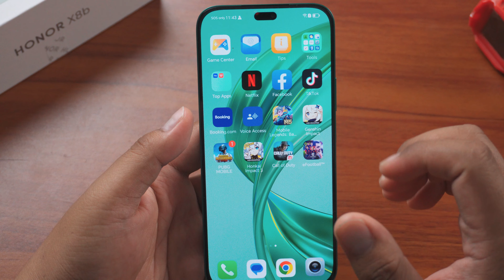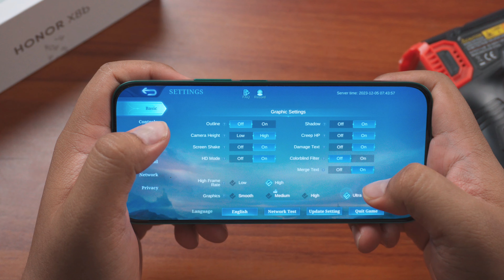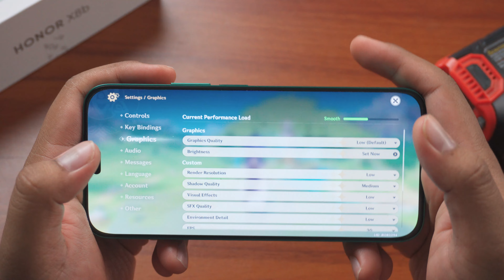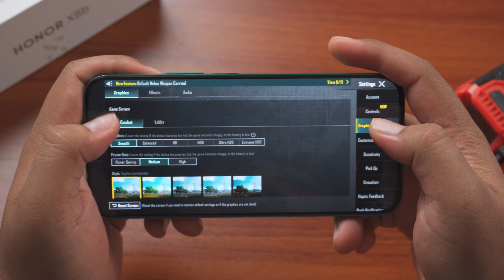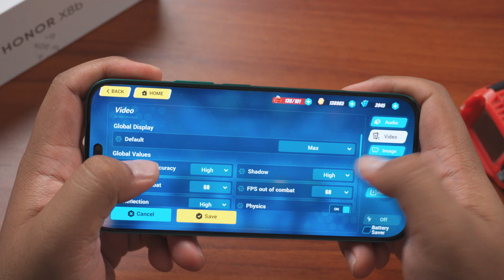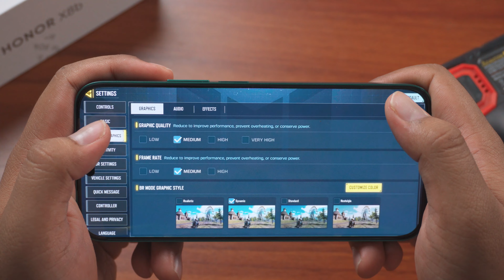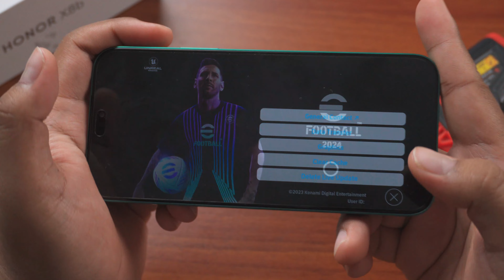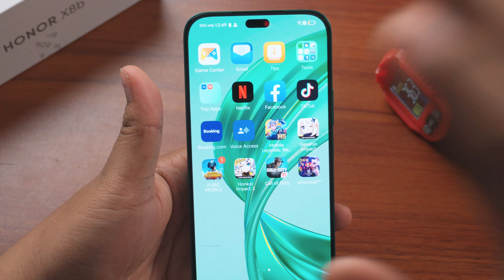GAMING HONOR X8B, Snapdragon 680 Untuk Tahun 2024?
Nak bergaya dan nampak seperti guna smartphone kayangan? Honor X8b Hadir dibawah RM1000 dengan spesifikasi kelas pertengahan, ditambah dengan kekemasan yang sangat cantik dan storan 512GB